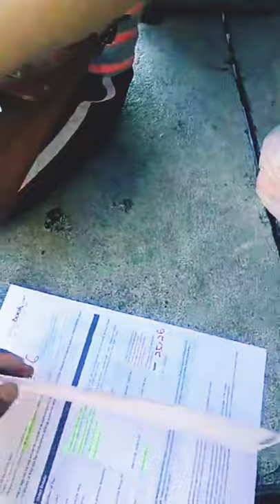Check-Out Hotel Malaysia अब मलेशिया से वापिस जा रहा हूं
Prabhjot
Jatt Prabhjot
Shubham
Nomad Shubham
Nomadic Shubham
Riding With Peace
Mountain Trekker
Yatri Doctor
Check-Out
Check-Out Pacific Express Hotel
Check-Out Hotel
Check-Out Pacific Express Hotel Kuala Lumpur-Malaysia
Central Market Kuala Lumpur
Tour packages Kuala Lumpur
Tour packages Malaysia
City Tour-Kuala Lumpur
City Tour-Kuala Lumpur Malaysia
Taxi in Malaysia
Malaysia YouTube videos
Malaysia vlogs
Sunder video Malaysia ka
Best tourist places of Malaysia
Kuala Lumpur ka best tourist places
Malaysia beautiful videos
malaysia
Malaysia
Malaysia ka video
Malaysia kaisa hai
Malaysia Kahan hai
Malaysia ke beaches
Malaysia ka samunder
Journey Aam Se Khaas
Singapore and Malaysia Travel Vlogs
Malaysia me ghumne ka sunder jagah places
Travel Journey to the Singapore and Malaysia

Travel Vlogs
Travel Videos
Travel Journey
Journey
YouTuber
YouTube Vlogs
YouTube Videos
Videos for kids
Train Videos
Beautiful Videos